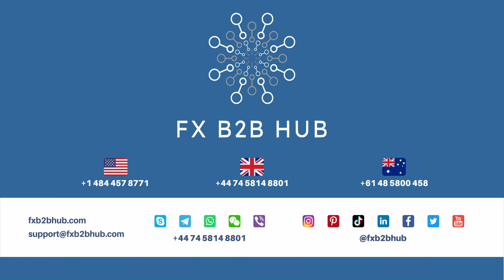AML consulting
Welcome to B2B Hub, your ultimate partner in global business expansion. In this video, we introduce you to our wide range of corporate services designed to support your business at every stage.

🌐 Global Company Registration: Simplify your international business journey with our comprehensive company registration services. We specialize in handling the complexities of setting up businesses across different countries, ensuring compliance with local laws and regulations.

🔐 Licensing Services: Navigate the intricate world of business licensing with ease. Whether you're in finance, retail, or any other sector, our tailored licensing solutions ensure your operations are fully legal and up to date.

⚓ Maritime Services: Specializing in the maritime sector, we offer expert services including vessel registration and maritime compliance, helping you smoothly sail through the administrative seas.

🏦 Bank Account Opening: Start your financial journey on the right foot.

📊 Audit and Corporate Services: Beyond starting up, we're here to support your business growth. Our range of services includes thorough financial audits and strategic consulting, ensuring your business stays efficient and compliant.

🌟 Connect with B2B Hub Today! 🌟